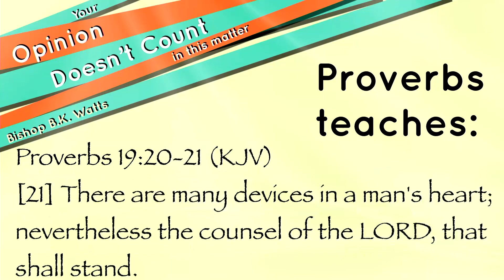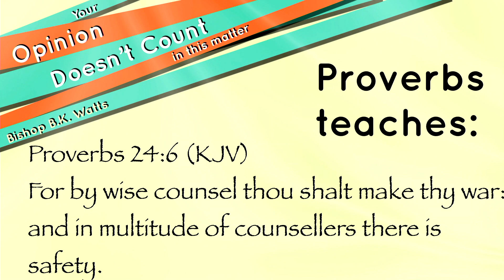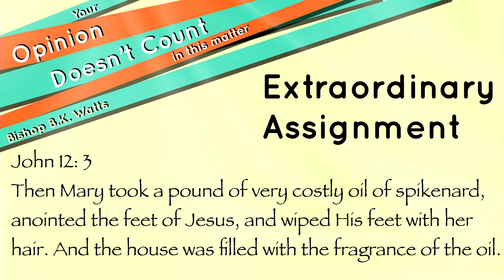Your Opinion Doesn't Count in This Matter - Bishop B.K. Watts